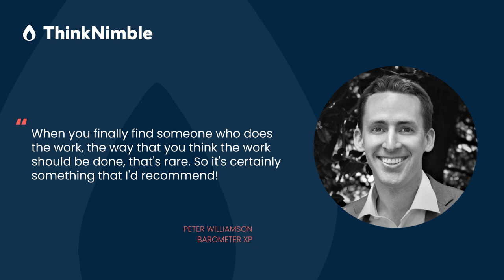Success Story: How ThinkNimble Became a Values Aligned Tech Partner for Barometer XP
We talked to Peter Williamson, Founder and CEO of Barometer XP, about what it has been like to build tech with ThinkNimble and some of those lessons learned along the way.